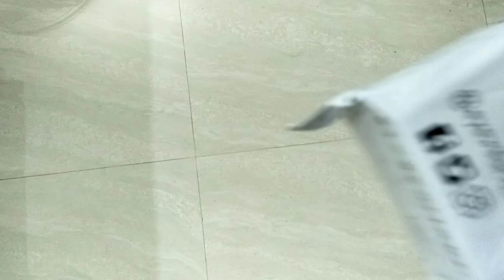mumbaiker nikhil edition SUNGLASS!!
mumbaiker nikhil's sunglass . as my opinion vai best sunglass in this price range .

camera : vivo Y51 mobile camera.

mic :
BOYA by-MM1 Universal Cardiod Shotgun Microphone Mini Mic for iOS iPhone 8 8 Plus 7 7 Plus 6 6s Mac iPad Tablet Canon Nikon DSLR Camera Camcorder

tripod :

Limited-time deal: Tygot Gorilla Tripod/Mini (13 Inch) Tripod for Mobile Phone with Phone Mount | Flexible Gorilla Stand for DSLR & Action Cameras